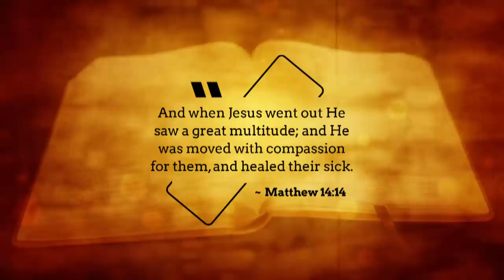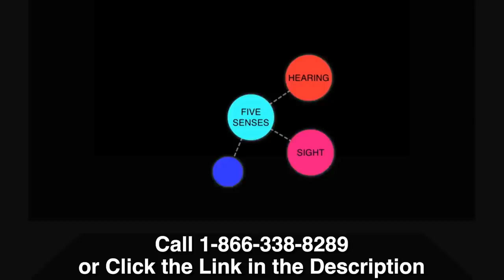Many Will Be Healed While Watching This Video!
Brian Starley sees many people healed through the power of Jesus. Get ready for your miracle!
▶▶Glory University: Unlock the 9 Gifts in a New Realm [4-CD Set]
▶▶Glory University: Unlock the 9 Gifts in a New Realm [Digital Download]

Get Activated in the Glory Gifts!

This unique four-part Glory Masterclass mentors and activates you in the nine gifts of the Holy Spirit in the glory realm as you learn the critical difference of operating in the gifts of the Holy Spirit through the anointing, compared to operating in the gifts of the spirit in the glory! Learn the importance of why our supernatural gifts come to us through our natural senses and overlap with our supernatural senses. Learn to embrace inconveniences and turn them into glorious God appointments that invite you into the glory realm.

Do Not Neglect the Gift Within You!

In Glory University, you will hear Brian’s personal stories of spectacular gifts in operation that will train you, equip you, and empower you to do the same! Discern the glory atmosphere and experience how hearing God’s voice is part of your birthright. Go deeper into God’s revelatory gifts, like words of wisdom, prophecy, discerning of spirits, and more. See how words of knowledge can come to you in seven different ways and why the interpretation of tongues can be longer or shorter than the word given in tongues. Discover the little-known secret that you are not limited to just one supernatural gift but can operate in every gift of the spirit.